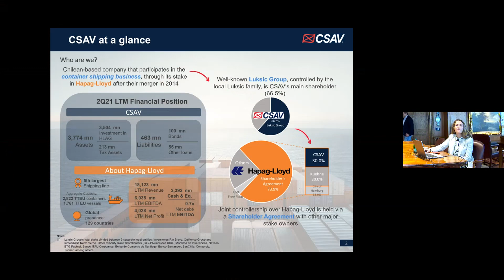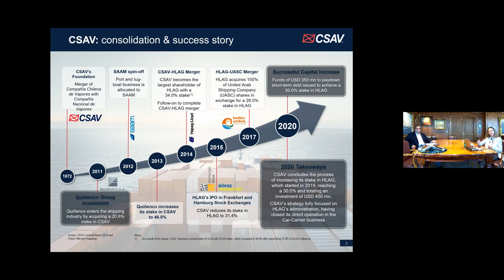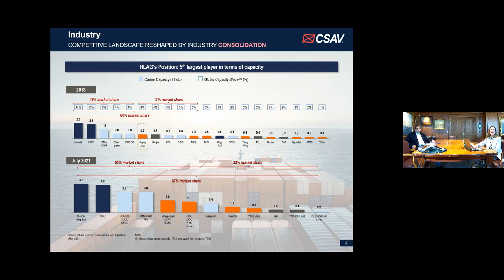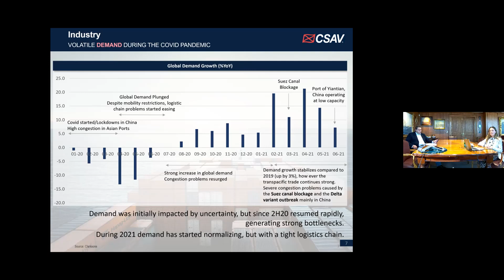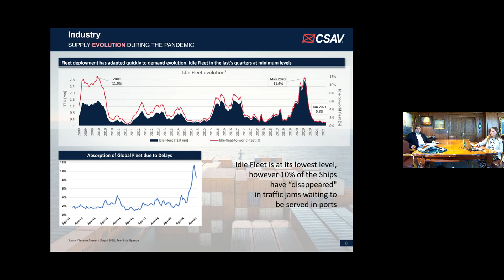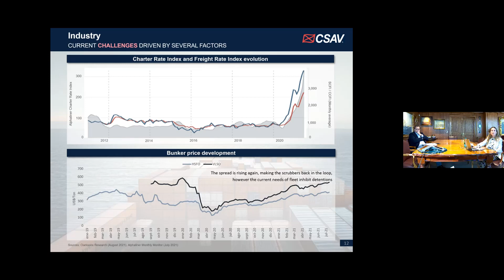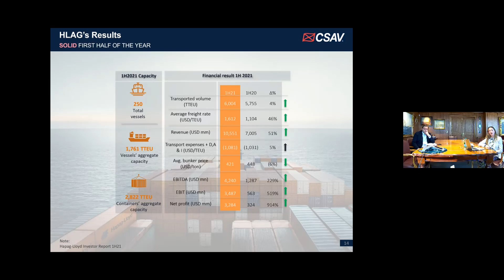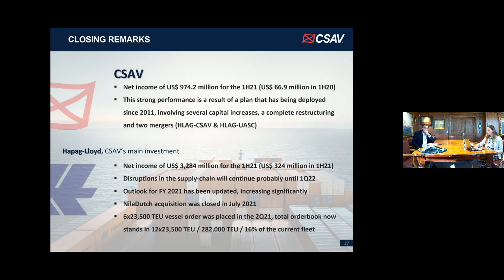Seminario Empresarial - Evolución de los resultados de VAPORES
Queremos dejarlos invitados a una nueva charla de nuestros Seminarios Empresariales. En esta oportunidad contaremos con la presencia de María Elena Palma, Investor Relations de Compañía Sudamericana de Vapores (CSAV), cuyo nemotécnico es Vapores.

María Elena Palma, nos dará a conocer los resultados de CSAV a la fecha y perspectivas del negocio naviero asociado al desempeño de Hapag Lloyd.